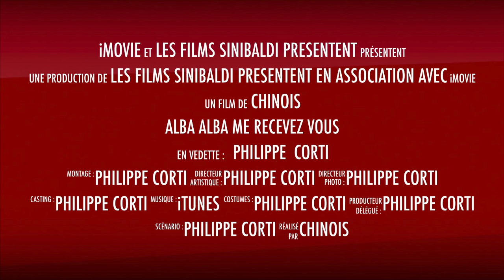alba alba me recevez vous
Cette vidéo traite de alba alba me recevez vous